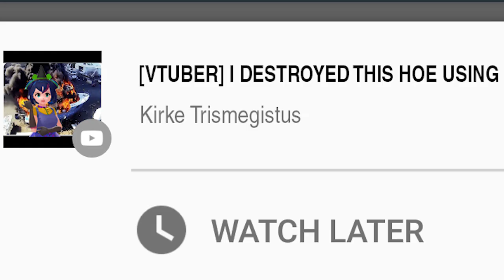[Vtuber] The more you play this game, the **WEIRDER** it gets [JJBA EOH]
This game's on crack, y'all!! What a trip.